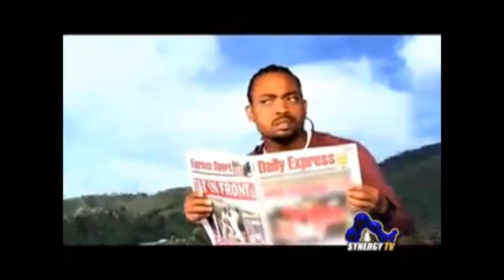Mr. Vegas Donates $, Mad Cobra, Buju Banton, Julian Marley, Sanchez, Tarrus Riley, Tony Rebel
Mr. Vegas donates $ 350,000 to assist the children of Maratha's house in Spanish town.

Mad Cobra released from the hospital.

Judge rejects buju banton's request trial date on june 21.

Julian marley, Tarrus Riley, Tony Rebel, Gramps morgan, and Queen Ifrica performs at irawma.

Machel mantano defends Jamaican artist because of bans from Caribbean governments.

Sanchez Kicks off an extensive u.s tour in support of his recently relased now and forever album.